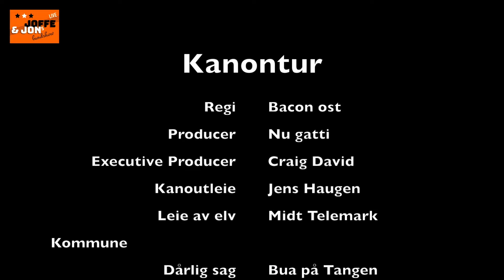JOFFE & JONS bandshow (Episode 1 / Gjest: Emil Solli Tangen)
Joffe & Jons bandshow går LIVE på Ni Livs Facebook-side kvar fredag kl. 15.00. Dette er ein litt redigert versjon av showet som leggast ut i etterkant, samme veke, søndag kl. 20.00. Jan Birger Akerhaugen (Joffe) og Jon Solberg sit i Jons musikkhus i Bø - Studio Skogkanten. Showet inneheld musikk, prat, musikkrelaterte tips, reportasjer og intervjuer.

Episode 1 - sendt 1. mai 2020:
1. Intro om 1. mai og Arbeidernes Internasjonale Kampdag
2. Ni Liv-låt: Leva meg opp (Solberg / Akerhaugen)
3. Eivinds snekkerskule - Eivind Aase lærer bort snekkeruttrykk
4. Joffes gitartips: Jukse-G
5. Folk-låt: Plugg og syl (Trad.: Peg and awl / til norsk av Jon Solberg) og Ida Red (Trad.)
6. Joffe & Jon på mobiltelefontur: Joffe på kanotur med Eivind
7. Ring ein venn: Me pratar med Emil Solli Tangen
8. Ein inspirasjon: Joffe om Pete Townshend i The Who
9. Skolens visebok: This Train (Trad.)
10. Låtar frå grøftekanten (som ikkje blei med på albumet): Ni Liv-låt: Sprekkar i Dovre (Solberg / Akerhaugen)

Takk til Christer Krogh for vignett og Bjørn Ivar Haugdal på USN for utstyrshjelp.